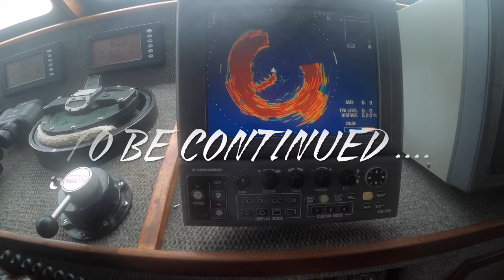How To Catch Flying Fish For Big Blue Fin Tuna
So here is something I have never done before I am going to catch some Flying Fish to catch some big Blue Fin Tuna. This is day one of my 3 Day trip aboard the Spirit Of Adventure Sport Fishing Boat out of H&M Landing in San Diego California. These Flying Fish are the best bait if you want to catch 100 pound plus sized Blue Fin Tuna. The Flying fish are rigged up using a kite system which drives the Big Blue Fin Tuna Absolutely Insane and triggers a strike. These Flying Fish are very pricey in  local Tackle Shops in San Diego and Southern California. I was told they go for 3 for 100 bucks thats just insane so tag along and see how easy it is to catch your own Flying Fish.  Part 2 of this video series will be coming out next Tuesday at 7PM.

👁‍🗨 Condition for use: This is "No Copyright" music. You can download this track by becoming my Patron

😀 By becoming my patron you will receive:

✔ New Music tracks every month!
✔ The ability of monetization and commercial use!
✔ Using on any sites and social nets!